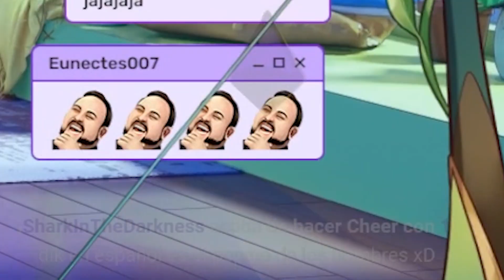Meica se trolea sola varias veces sin querer【Meica】